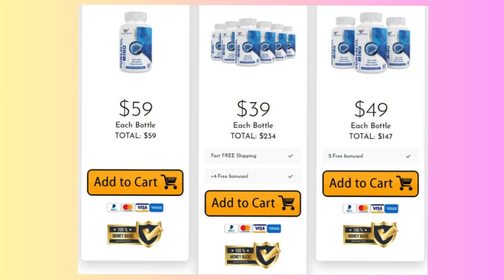👀❤️👀Powerful Mind Reviews: Does it really work?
Natural Powerful Mind supplements like Powerful Mind are painstakingly made from a combination of extracts from various mushrooms, each selected for their cognitive advantages. It makes use of lion's mane, reishi, and shiitake mushrooms among other nutrients to promote brain health, memory, and concentration. By combining the knowledge of both contemporary science and age-old wisdom, this supplement provides a natural means of improving cognitive performance and maximizing brain capacity.

➢ Product Name: Powerful Mind

➢ Composition: Natural Organic Compound

➢ Rating: — ⭐⭐⭐⭐⭐

➢ Availability: Online